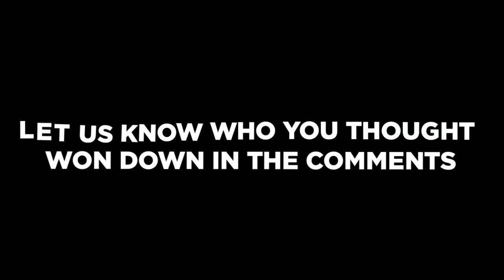One Hour Editing Contest! ft/ Rival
Did only have time to edit the first clip thats why the second clip was so bad XD

And shoutout to my friend Rival for coming up with this idea

Don't forget to leave a comment on who you think WON!